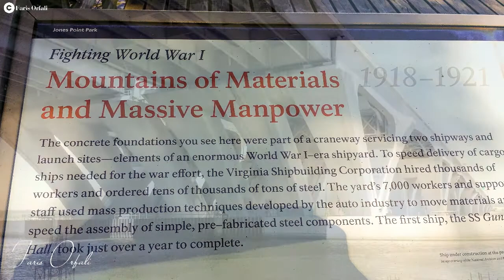112: Jones Point Park & Woodrow Wilson Memorial Bridge Alexandria,VA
Jones Point Park is located on the Potomac River, just south of Old Town Alexandria. It was a critical piece of the city of Alexandria's history as one of the largest centers for shipping, manufacturing, and transportation in the nation. Its lighthouse, built in 1855, is the last remaining riverine lighthouse in Virginia.